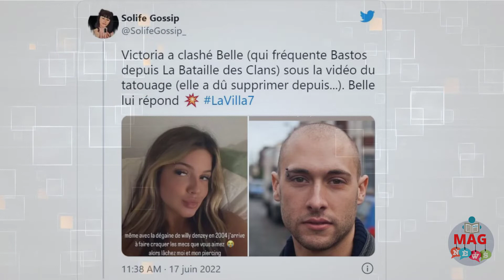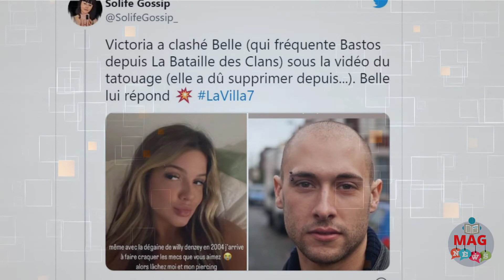Belle en couple avec Bastos son ex Victoria la tacle et elle lui répond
Depuis qu'ils sont rentrés de tournage, Belle et Bastos passent le plus clair de leur temps dans l'appartement du beau tatoué à Paris. Et justement, pour sceller leur "forte amitié", pour ne pas dire leur couple afin de ne pas spoiler les épisodes de La Bataille des Couples (qui seront diffusés cet été), les deux tourtereaux décident de se faire un tatouage en même temps. Dans la dernière vidéo YouTube de Bastos, le challenge est donc de faire un tatouage en hommage à l'autre. Belle se fait tatouer un arc-en-ciel sur la fesse et Bastos grave carrément le prénom de la Brésilienne sur sa jambe.